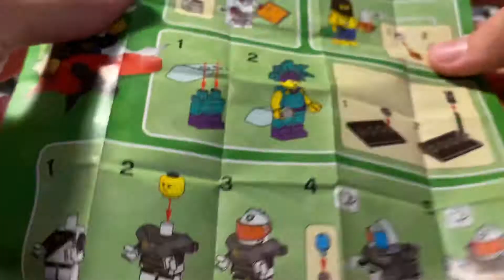Распаковка минифигурок 21 серии